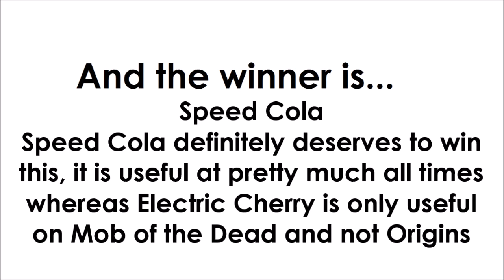Perks #10, Speed Cola vs Electric Cherry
-  Favourite!

~~Zombies Buddies~~

Comment 'Imagine these two perks put together!' if you're reading this! ;D